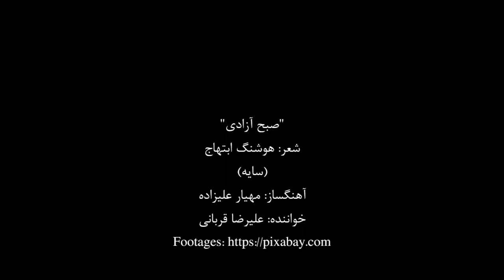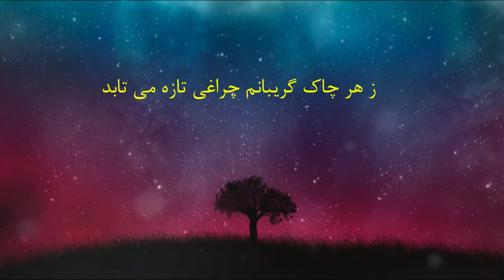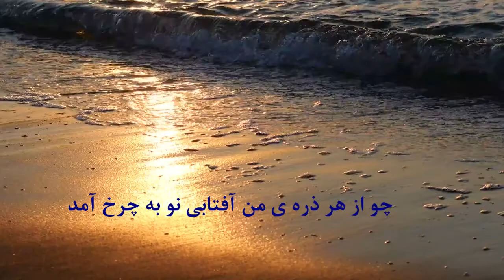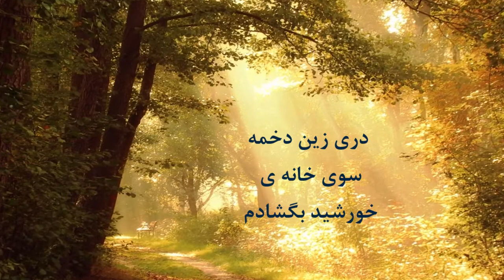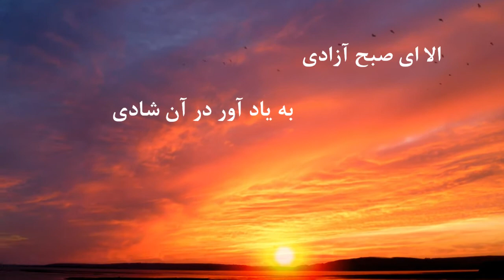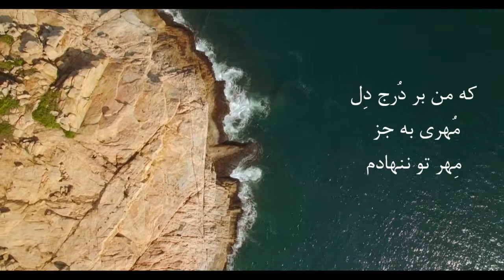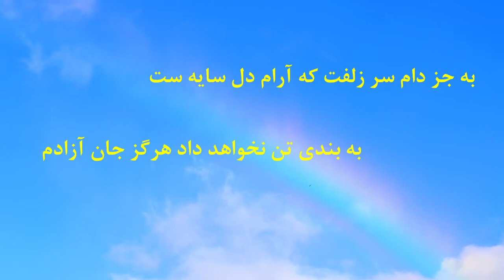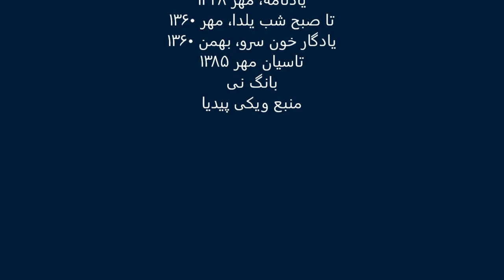صبح آزادی - علیرضا قربانی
شعر : هوشنگ ابتهاج (سایه)

خواننده: علیرضا قربانی
آهنگ: مهیار علیزاده

"The Morning of Liberation"
Poet: Houshang Ebtehaj
(pen name: "Sayeh")
Composer: Mahyar Alizadeh
Vocal: Ali Reza Ghorbani
من آن صبحم که ناگاهان چو آتش در شب افتادم
بیا ای چشم روشن بین که خورشیدی عجب زادم
ز هر چاک گریبانم چراغی تازه می تابد
که در پیراهن خود آذرخش آسا درافتادم
چو از هر ذره ی من آفتابی نو به چرخ آمد
چه باک از آتش دوران که خواهد داد بر بادم
تنم افتاده خونین زیر این آوار شب، اما
دری زین دخمه سوی خانه ی خورشید بگشادم
الا ای صبح آزادی به یاد آور در آن شادی
کزین شب های ناباور منت آواز می دادم
در آن دوری و بد حالی نبودم از رُخت خالی
به دل می دیدمت وز جان سلامت می فرستادم
سزد کز خون من نقشی بر آرد لعل پیروزت
که من بر دُرج دِل مُهری به جز مِهر تو ننهادم
به جز دام سر زلفت که آرام دل سایه ست
به بندی تن نخواهد داد هرگز جان آزادم
هوشنگ ابتهاج (هـ.ا. سایه